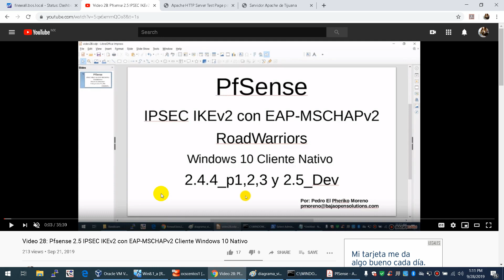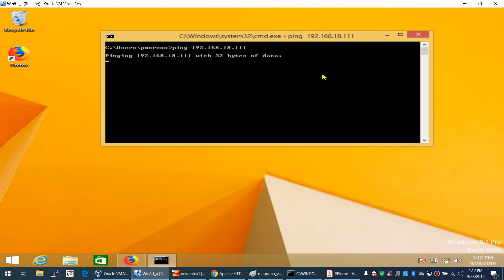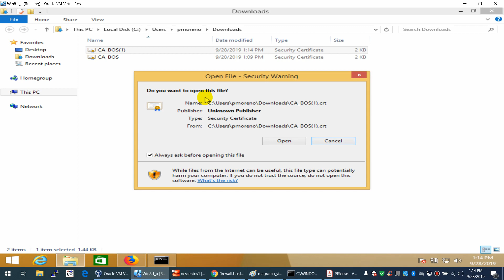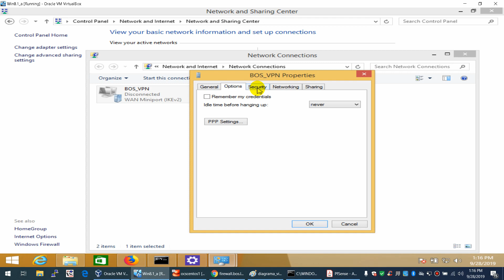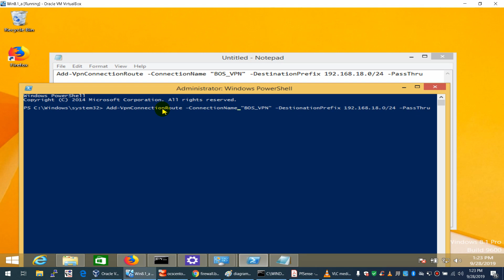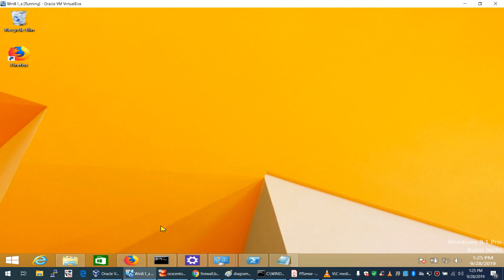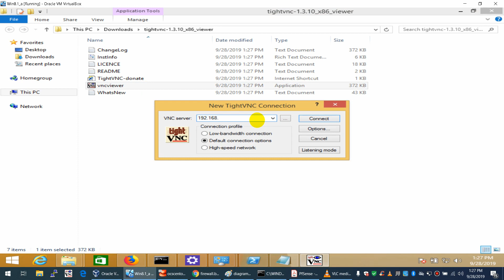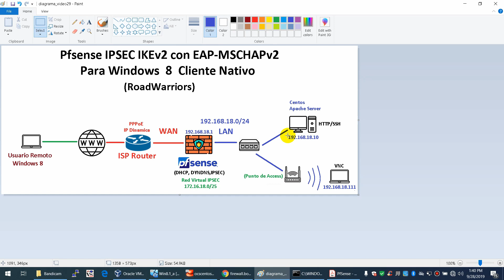Video 29: Pfsense 2.4 2.5 IPSEC IKEv2 con EAP-MSCHAPv2 Cliente Windows 8 Nativo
Que tal amigos, este video es la continuacion del anterior, el #28, VPN con IPSEC para usuarios moviles con Windows 8 cliente nativo, realmente de lado de pfsense no se tiene que hacer cambios, para que windows 8 funcione se llevan a cabo unas modificaciones en ese lado.

Les recomiendo ver el video #28 ya que este es una extension y se arranca desde que se configura el cliente ya solamente,  ya que todo lo anterior hablando de pfsense ya no ha nada que hacerle realmente.

Espero le guste y me digan en sus comentarios si les funciono, gusto o dudas, sugerencias bienvenidas en los comentarios.

Saludos, pmoreno@.